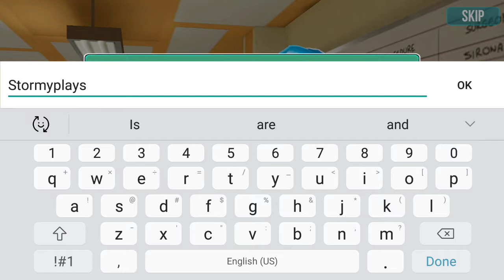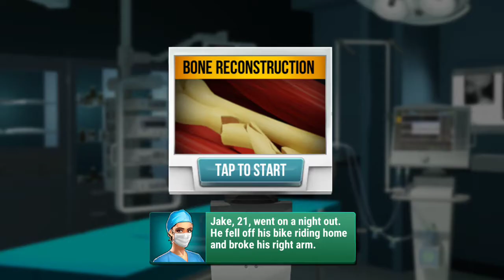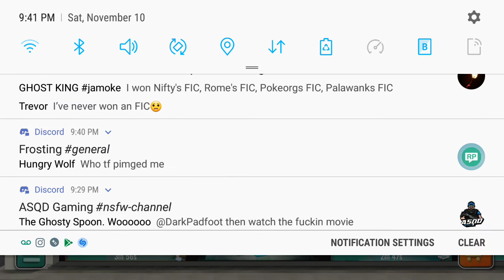Random Hospital Operation Game With Stormyplays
Song: Another You (Feat. Bibiane Z) - Bibiane Z & Thimlife